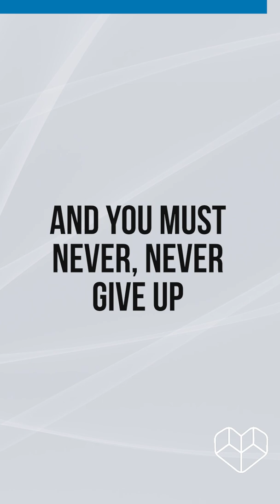Pharmacologist, Dr. Lou Ignarro: Never Give Up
“You’ve got to be motivated, and you have to have that passion for what you are doing. If you don’t have that passion, to do a specific thing where you are not motivated then it’s much more difficult to be successful. It may be worthwhile looking into something else. But if you believe in what you are doing, and you believe that there is an answer out there, then what I say is, you just have to go after it, and you must never give up.” - Lou Ignarro